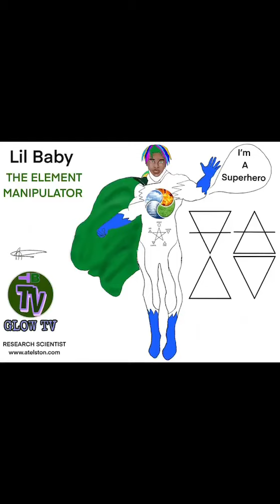Spiritual/Narcissistic/Chosen Ones/Extrasensory PT8619, MusicTheory/Targeted Individual/Gangstalking